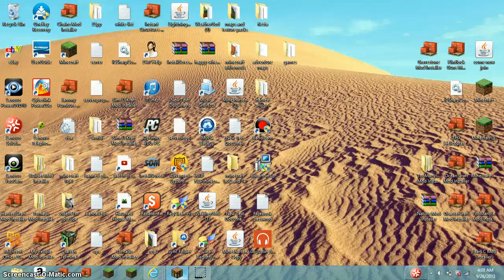how to make a TNT trap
it's for trolling peopl :P don't forgot to check my last channel.